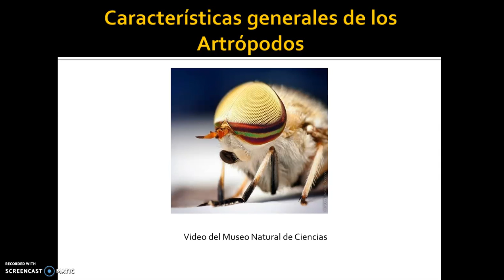Artrópodos I Introducción